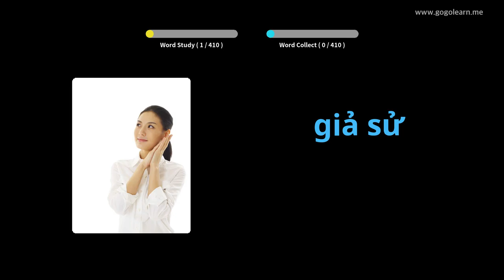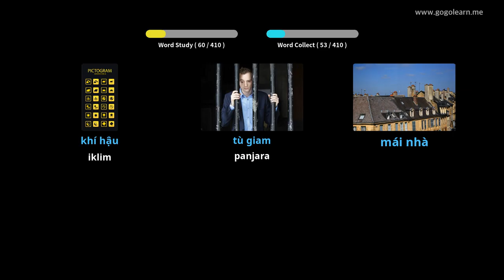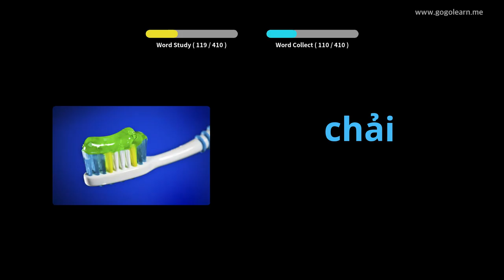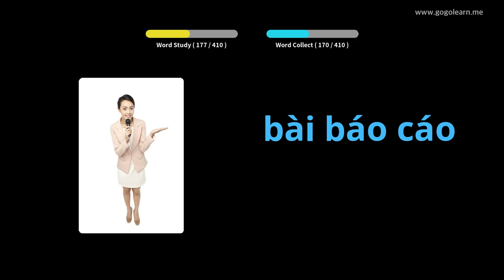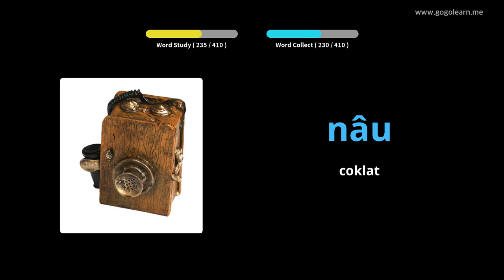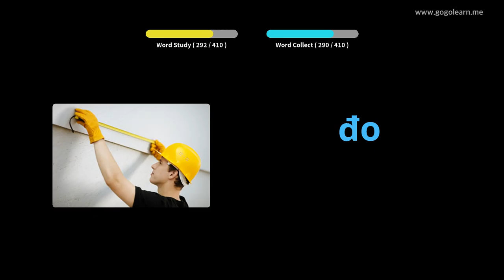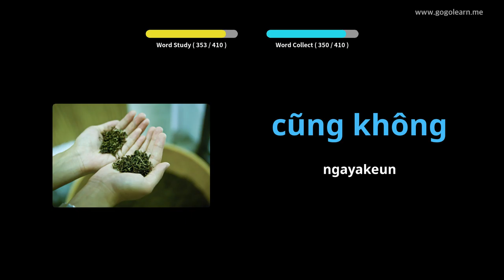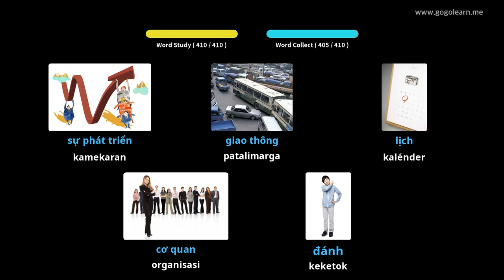Sakola Menengah Vokasional Vietnam 2 | Golearn